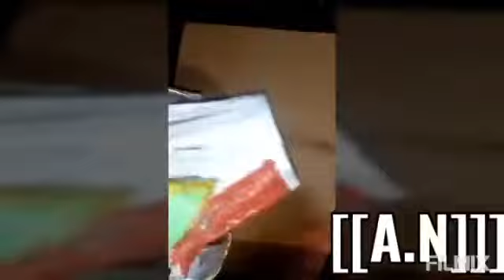Pot planters;How to make BUILT IN PLANT IN CEMENT..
You can first make a pattern of discarded or old clothes and jeans for easier pot formation..